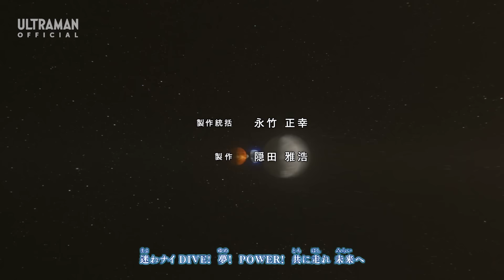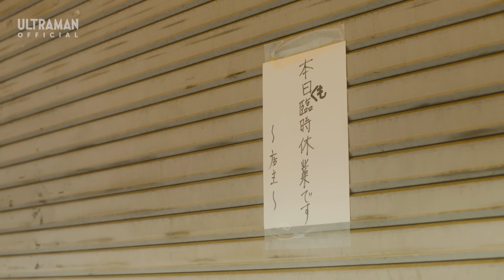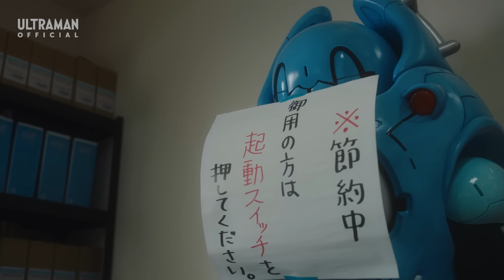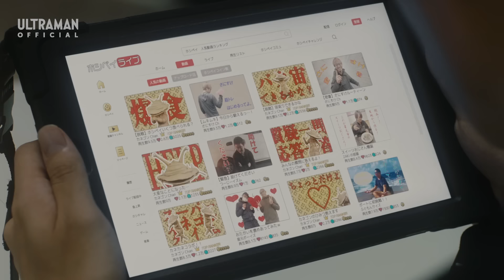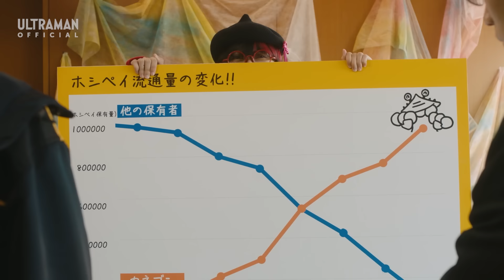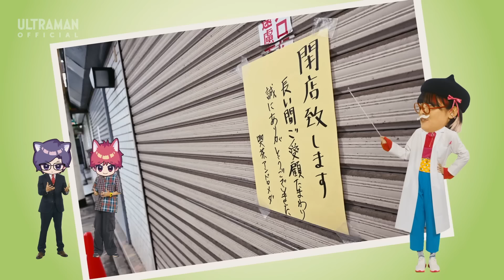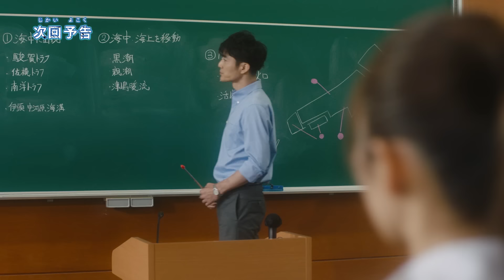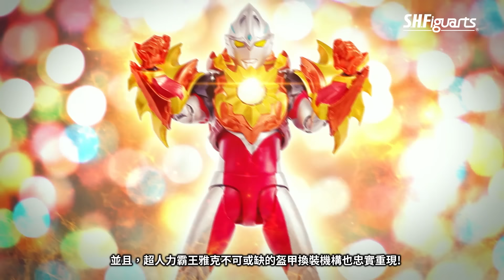《超人力霸王雅克》第08集《網路．卡內貢》中文配音版 -官方HD- / ULTRAMAN ARC Episode 08 Taiwanese Mandarin ver.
【超人力霸王雅克】中文配音版
播出時間：每週日17:30~17:59
播出頻道：MOMO親子台

☆STORY
這次是星元市的經濟危機！？
原來是最近在星元市流行的電子貨幣「星元PAY」被數位怪獸吃掉了！
SKIP緊急出動！可是該如何對付數位怪獸呢！？在「星元PAY」開發者的協助下，優馬和雅克決心挺身而出拯救星元市！！